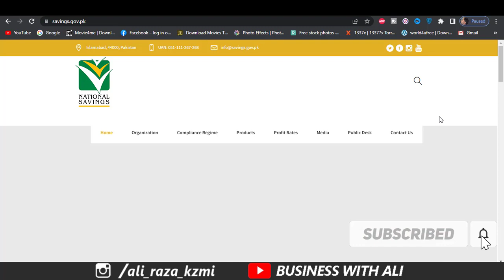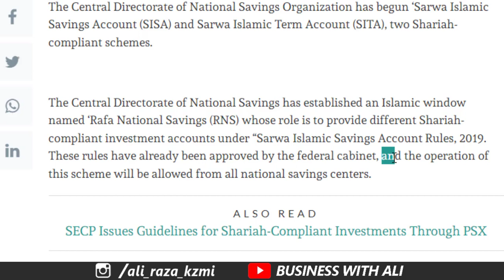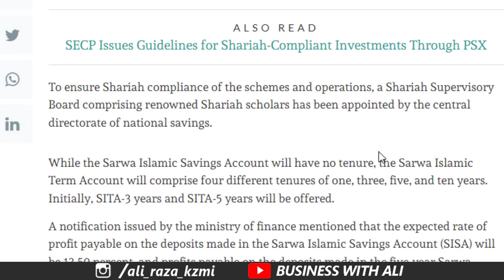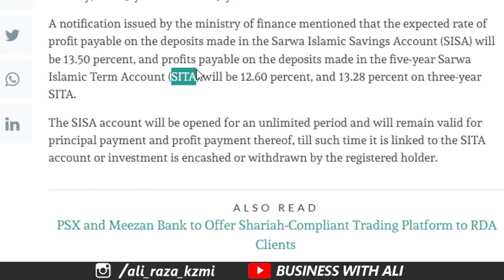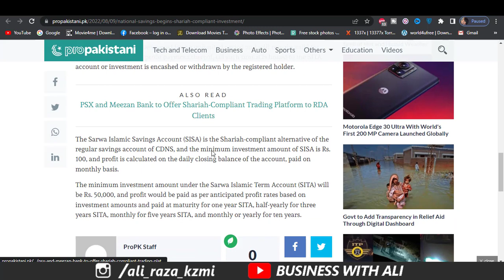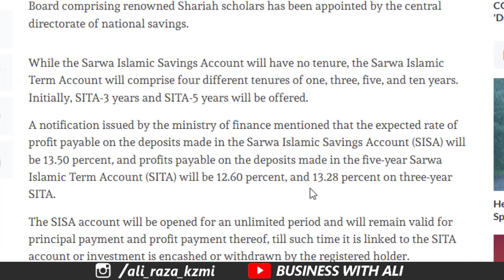National Savings Sarwa Islamic Account Latest Update l National Savings Islamic Monthly Profits 2022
The Central Directorate of National Savings Organization has begun ‘Sarwa Islamic Savings Account (SISA) and Sarwa Islamic Term Account (SITA), two Shariah-compliant schemes.

The Central Directorate of National Savings has established an Islamic window named ‘Rafa National Savings (RNS) whose role is to provide different Shariah-compliant investment accounts under “Sarwa Islamic Savings Account Rules, 2019. These rules have already been approved by the federal cabinet, and the operation of this scheme will be allowed from all national savings centers.

ALSO READ
SECP Issues Guidelines for Shariah-Compliant Investments Through PSX
To ensure Shariah compliance of the schemes and operations, a Shariah Supervisory Board comprising renowned Shariah scholars has been appointed by the central directorate of national savings.

While the Sarwa Islamic Savings Account will have no tenure, the Sarwa Islamic Term Account will comprise four different tenures of one, three, five, and ten years. Initially, SITA-3 years and SITA-5 years will be offered.

A notification issued by the ministry of finance mentioned that the expected rate of profit payable on the deposits made in the Sarwa Islamic Savings Account (SISA) will be 13.50 percent, and profits payable on the deposits made in the five-year Sarwa Islamic Term Account (SITA) will be 12.60 percent, and 13.28 percent on three-year SITA.